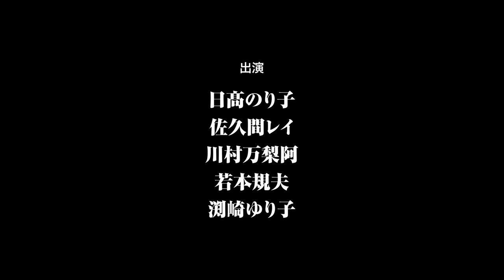Gunbuster vs. Diebuster - Aim for the Top! The Gattai!! Movie | Interview on Re-recording Session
Interview with Noriko Hidaka (voice of Noriko Takaya), Rei Sakuma (voice of Kazumi Amano), Maria Kawamura (voice of Jung Freud), Masako Katsuki (voice of Reiko Kashihara), Yuriko Fuchizaki (voice of Kimiko Akai) and Norio Wakamoto (voice of Koichiro Ohta).